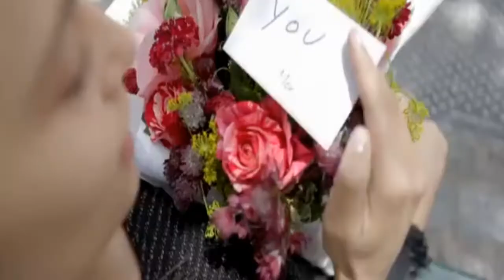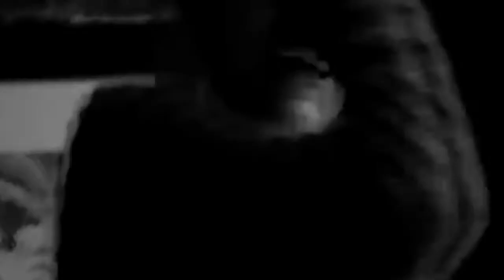David Guetta- French DJ. Relax Music released recover 2020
Pierre David Guetta is a French DJ, record producer and songwriter. He has sold over nine million albums and 30 million singles worldwide. In 2011 and 2020, Guetta was voted as the number one DJ in the DJ Mag Top 100 DJs poll.
Album: Nothing but the Beat, Listen, One Love, ...
Sibling: Bernard Guetta, Nathalie Guetta
Born: 7 November 1967, Paris, France.
Pierre David Guetta was born in Paris, France. Guetta's father, Pierre Guetta, was a sociologist and born in a Moroccan Jewish family.His mother, Monique, is of Belgian descent. Through his father, David Guetta is the younger half-brother of the prominent French journalist Bernard Guetta and of the Franco-Italian actress Nathalie Guetta.[10] He also has a half-brother, Dominique Vidal and a half-sister, Joëlle Vidal from his mother's first marriage to Jacques Vidal.
1984–2000: Early work
Guetta began to DJ at the Broad Club in Paris. He first played popular songs, and he discovered house music when he heard a Farley "Jackmaster" Funk track on French radio in The next year, he began hosting his own club nights. In 1990, he released "Nation Rap", a hip-hop collaboration with French rapper Sidney Duteil.
___________________________________________________________________________2001–2003: Just a Little More Love
In 2001, Guetta along with Joachim Garraud founded Gum Productions, and in the same year Guetta's first hit single, "Just a Little More Love", featuring American singer Chris Willis was released. Willis was vacationing in France when he met Guetta.
2004–2006: Guetta Blaster
Guetta's second album, Guetta Blaster, was released in 2004. It released four singles: "Money" and "Stay" featuring Chris Willis and "The World Is Mine" and "In Love With Myself" featuring JD Davis. In 2006 the Just a Little More Love single "Love Don't Let Me Go" was re-released as a mash-up with the Tocadisco remix of "Walking Away" by The Egg.
2007–2009: Pop Life
Guetta  performing for BBC Radio 1 in 2007
In 2007, Guetta's third album Pop Life was released. The album was successful in the UK and Ireland as well as in mainland Europe. According to EMI in 2010, the album has sold a total of 530,000 copies worldwide. The lead single "Love Is Gone" reached Number 1 on the American Dance Chart and charted on the Billboard Hot 100.
2009–2010: One Love and international breakthrough
Guetta on the One Love Tour, March 2010
Guetta's fourth studio album, One Love, was released in August 2009. Its first single "When Love Takes Over", which featured Kelly Rowland, peaked at #1 on the UK Singles Chart and topped many other countries worldwide,
selling over 5,5 million copies worldwide.
2013: Lovers on the Sun EP
While on tour with Rihanna, he debuted his new track at Twickenham Stadium on 15 June 2013. Guetta stated "Twickenham, I hope you like this new track, it's brand new and you're the first people in the world to hear it." The single, called "Ain't a Party", was released on 8 July 2013.[46] It is a collaboration between GLOWINTHEDARK and Harrison. Guetta released the artwork for his new single on his Instagram profile on 19 June 2013.
2014–2016: Listen & UEFA Euro 2016
Guetta performing at Tomorrowland 2014
On 30 June 2014, "Lovers on the Sun" saw official single release as the first single from Guetta's sixth studio album, Listen.[51] The second single from the album, "Dangerous", (also featuring Sam Martin), was released as the second single from the album on 5 October 2014.
2017–present: 7
On 24 March 2017, Guetta released "Light My Body Up". The single was Guetta's fourth collaboration with American rapper Nicki Minaj and also featured fellow American rapper Lil Wayne. The following month, on 28 April, David Guetta released his collaboration with Dutch DJ Afrojack entitled "Another Life".